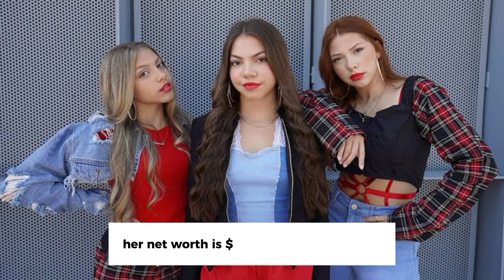Reena triple charm VS Reginae carter Life style Comparison by Meerab news